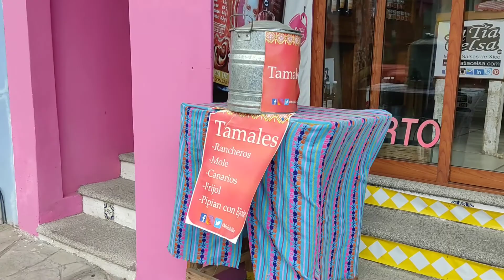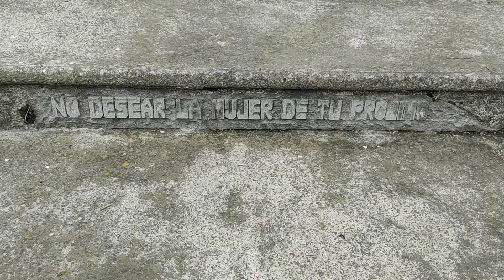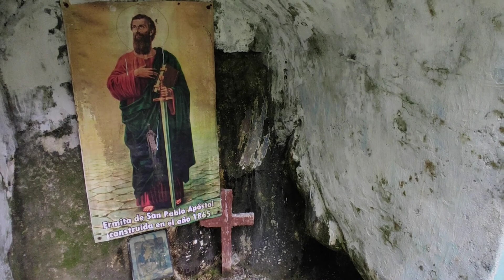🥾🌄Xico Veracruz (Parte 1). Centro y Puente Pextlan.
Vistamos el pueblo mágico de Xico en el estado de Veracruz. Comimos unas picaditas y caminamos hacia el puente de Pextlan. La segunda parte del video está en el siguiente link: